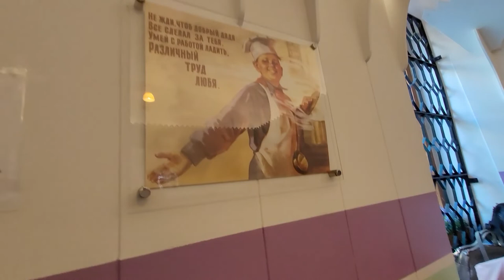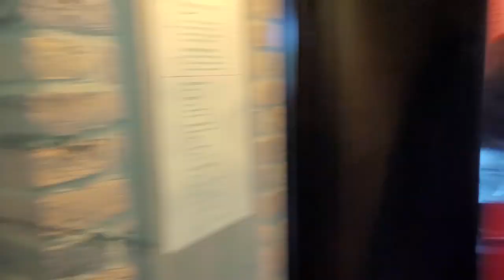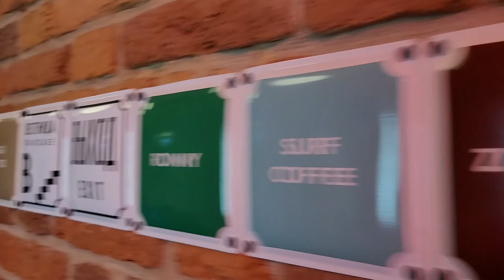LIVE*PITER: Новая Голландия - современное культурное пространство в Санкт-Петербурге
В начале лета ко мне приехала подруга, с которой я познакомилась в Лондоне. Сейчас она живет в Екатеринбурге. В Санкт-Петербурге у её одноклассника была свадьба, а на следующий день мы пошли гулять в Новую Голландию.